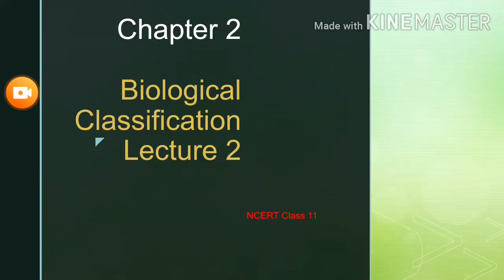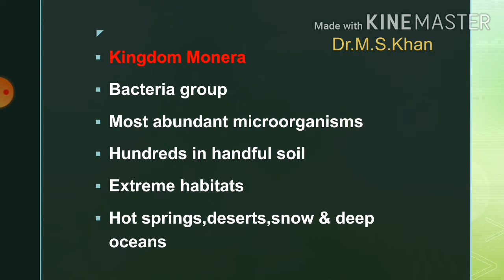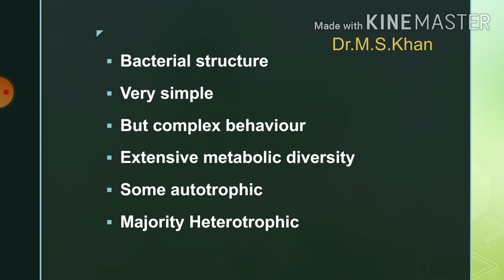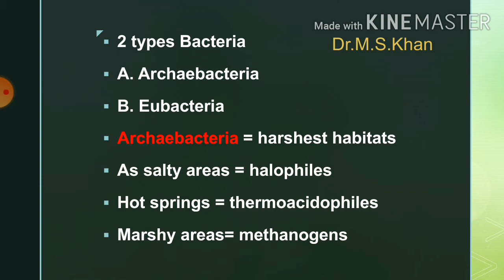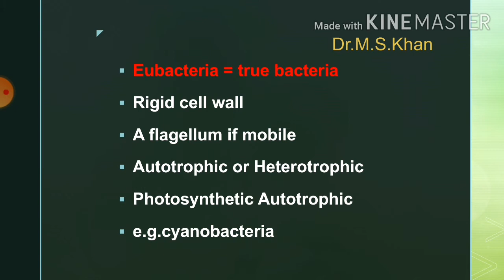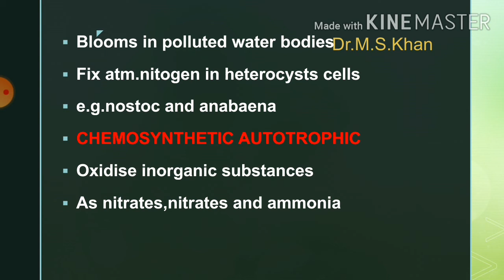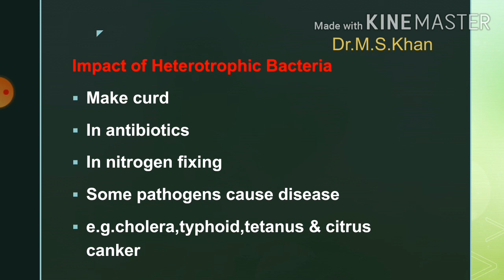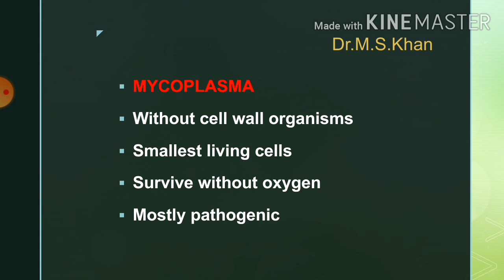Chapter 2 Biological Classification Lecture 2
In this lecture we shall learn about bacteria & Mycoplasma